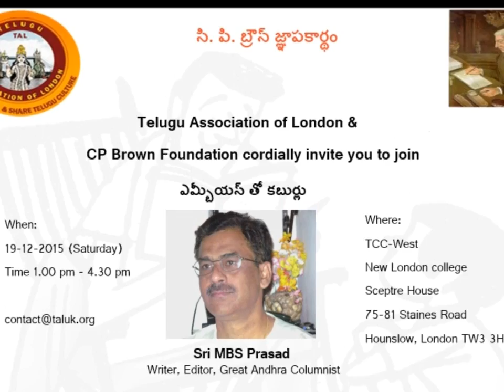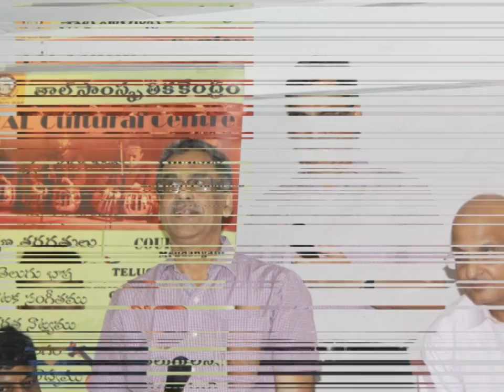MBS Prasad toh Kaburlu, LONDON by TAL, CP Brown Foundation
MBS Prasad Garu who writes articles and columns in GreatAndhra Website on various current and past issues, was cordially invited by Telugu Association of London (TAL) and CP Brown Foundation for an event names 'MBS toh Kaburlu' on the 19th Dec 2015 in Hounslow, London and was attended by good number of people.